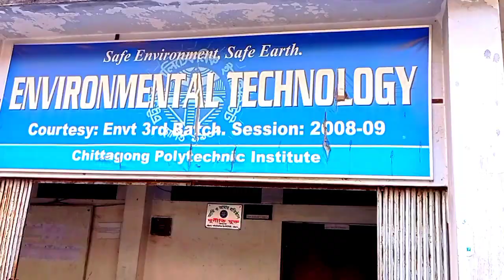our campus😊 Chittagong Polytechnic Institute 😊